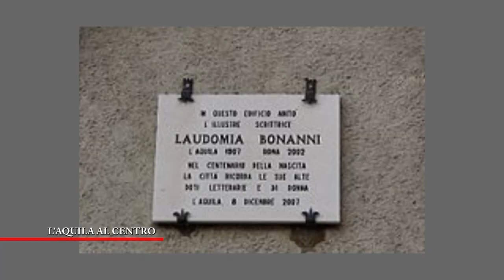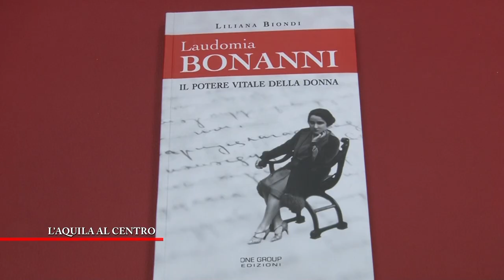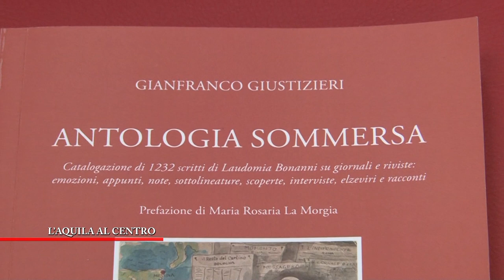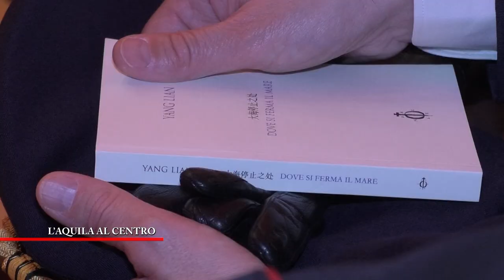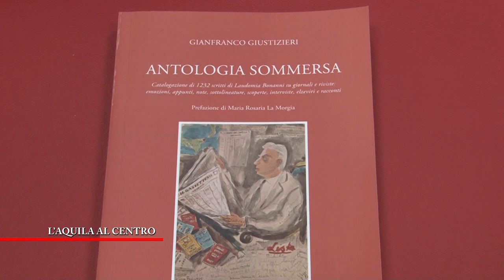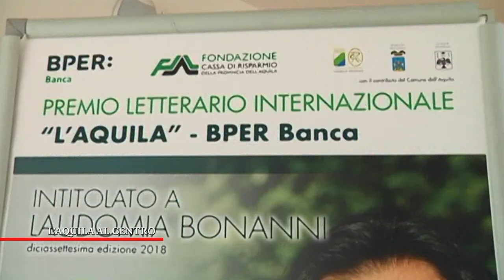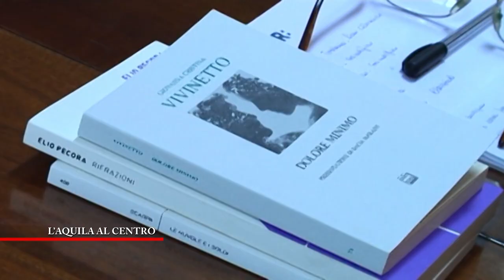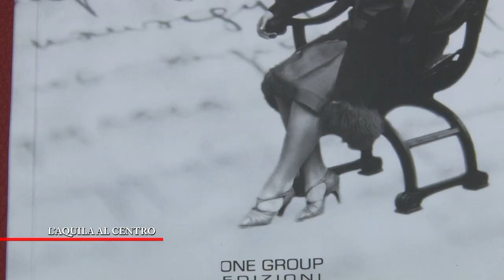L'Aquila al Centro - Laudomia Bonanni e L'Aquila